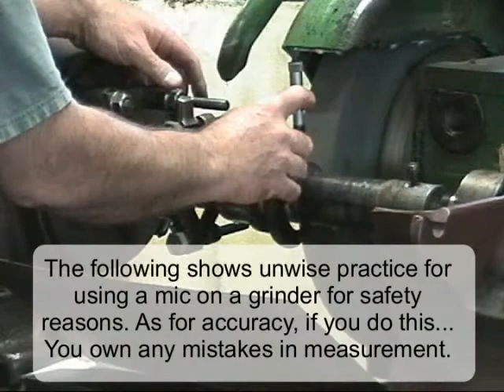Grinding Eccentric Diameter.mpeg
Grinding Eccentric Diameter. An eccentric diameter is ground between centers on a cylindrical grinding machine using "pots". This shows how I set the pots to each other and indicate for offset. I also added a clip of "one handing the mic and using a finger on the barrel" to measure the part at the end of the clip. To be honest, machinists do this a lot (after practicing a lot). If the the mic has a friction thimble or ratchet and you don't use it, any problems could rightly be blamed on not using every advantage you are provided (true with any machine or any tool you use). So use your best judgement and care when working. As for the safety of measuring in close proximity with the wheel spinning, remember your employer hired you with all your hands and fingers and likely needs you to bring them back to work each day. All modern grinders have a control to move the wheel back out of the way quickly, "USE IT".